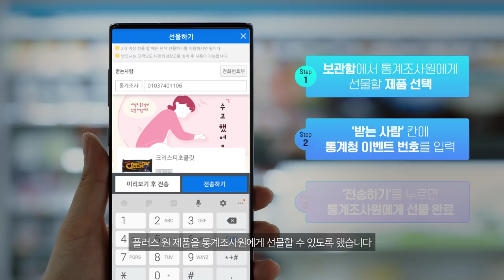오늘도 눈 앞에서 문이 닫혔다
당신의 가족이 누군가에게 문전박대를 당한다면..?